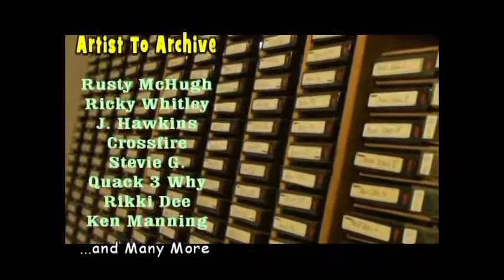UZ Top 10 ChartDate: 01-27-2012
Now with 30% More Funny.
A weekly Special Report Countdown of the Top 10 UZ Music Videos.